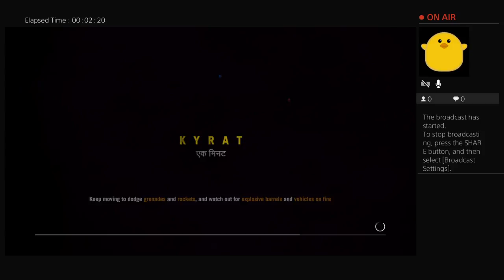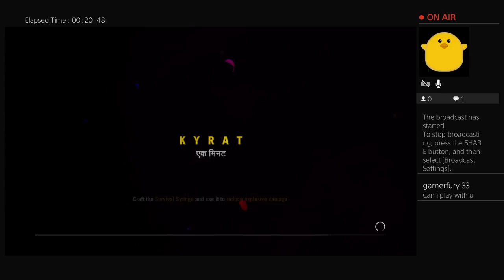Dickin round with spencer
I'm a gamer who plays just about anything you could think of